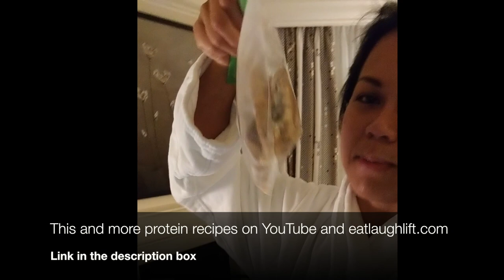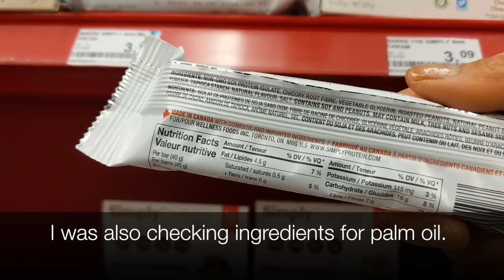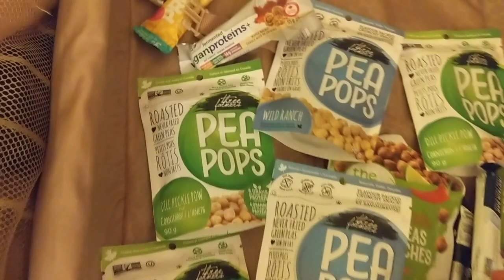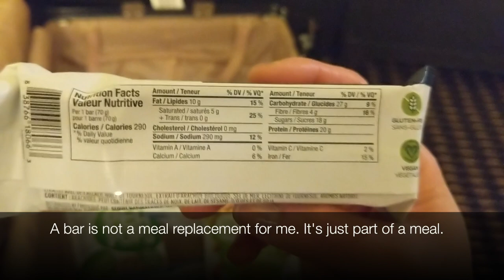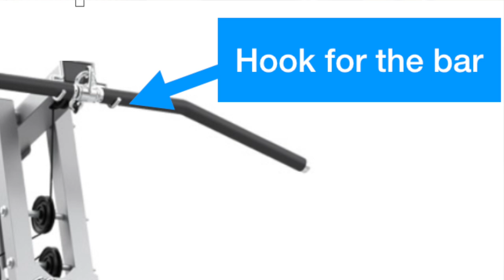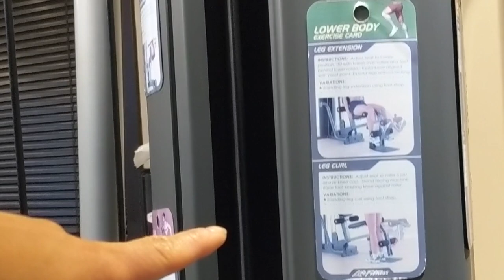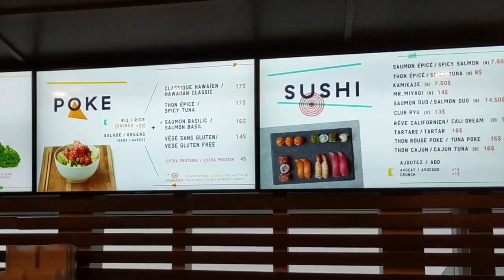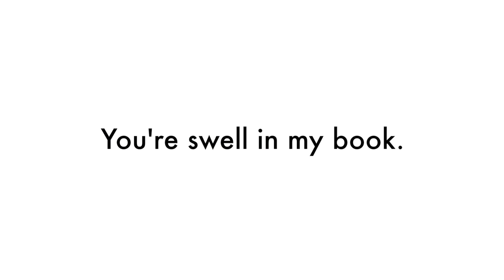TRAVEL AND FITNESS VLOG | Workouts, Food, Bloating | Vegan Bodybuilder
I had a recent trip for work, and this is how I traveled, ate and worked out. It requires a bit more diligence, but here’s how I think about it - If I want to be strong and healthy, I have to be in it for the long-haul. :)

RESISTANCE BAND
WRIST STRAPS

RE-USABLE SANDWICH BAGS